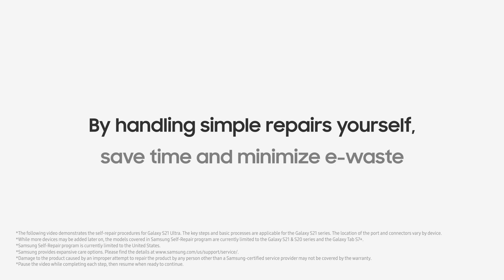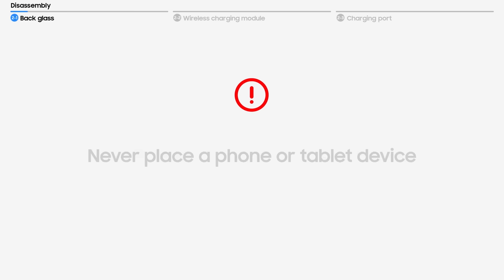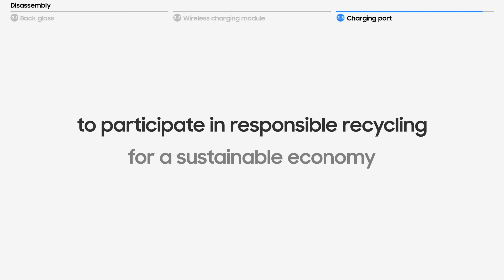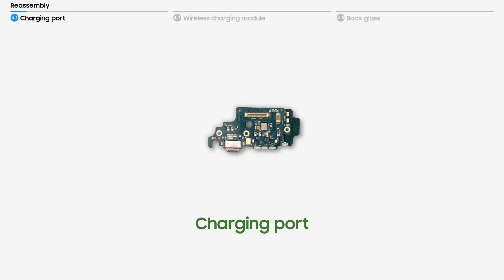Samsung Support: Self-Repair Overview for Galaxy S21 Charging Port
Introducing Samsung Self-Repair program. With the Samsung Genuine Parts and our self-repair video, you can take broken charging port repair into your own hands.

Re-new your own device to save time and prolong the life of your Galaxy device. Minimize e-waste by returning the replaced parts to Samsung using the return label in the self-repair kit.

00:00 Intro
00:15 What tools and parts to get ready?
00:58 How to disassemble Back glass
01:43 How to disassemble Wireless charging module
02:09 How to disassemble Charging port
02:48 Introducing Samsung Genuine Parts for Charging port
03:00 How to assemble Charging port
03:36 How to assemble Wireless charging module
03:56 How to assemble Back glass